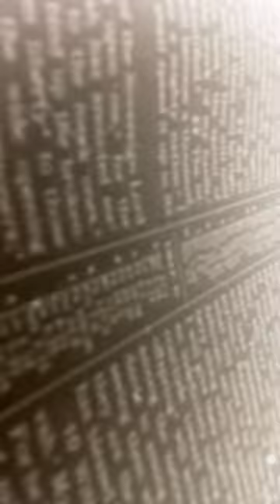selfie 001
``An Inteirior of Dred. big-up `Brixton` massive !``